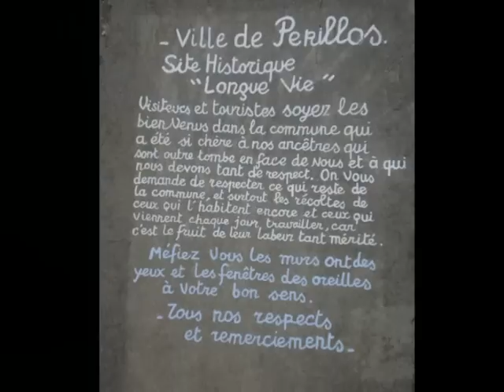les quadeurs tranquilles a port la nouvelle pentecôte 2013